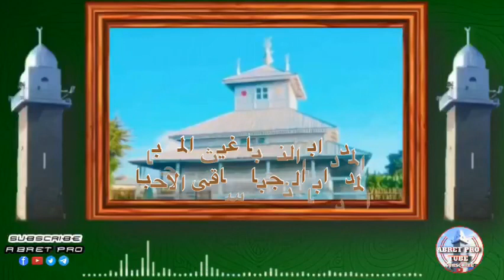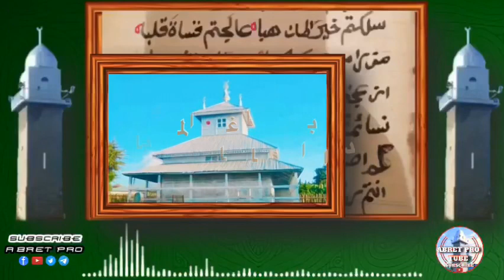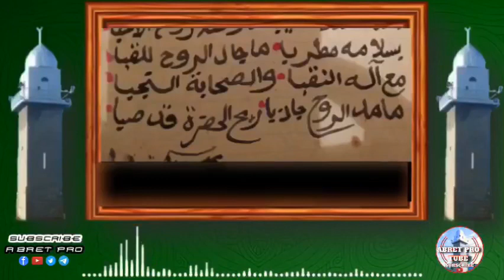አብሬት መንዙማ | አል መደድ አባ ኑጀባ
አብሬት መንዙማ
በሸይኽ ኸይረዲን እና ሸይኽ ኤሊያስ

المدد اباالنجبا غيث المحبا
المدد اباالنجبا ساقى الاحبا

አል መደድ አባ ኑጀባ غይሱል ሙሀባ
አል መደድ አባ ኑጀባ ሳቂል አሂባ